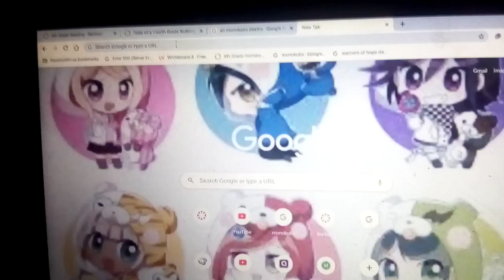My Google search history why-